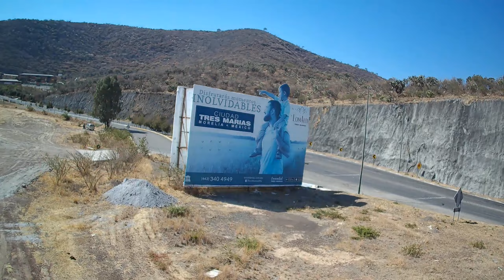Probando la SJCAM C100+ 2K at 25Mbits estabilizado on, de la cámara sin cambio al video.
Vuelo usando la SJCAM C100+
Directo de la cámara sin ningún cambio, solamente se añade la música.
Estabilizado  encendido, WDR encendido,  a 2k 30 fps
Equipo/Gear:
Frame: Anniversary Special Edition Martian 215
Motores: 2 EaglePower  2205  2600KV & 2 Racestar
FC: SPracing F3
BetaFlight 4.0x
ESC: Flycolor Fairy Series BLHeli 20A
Propelas: DYS 5040 3-blade
Cámara FPV: Cheap China
LIPO: 4s NHL
Radio: Jumper T12
Googles: Eachine EV100 with Diversity module Pro58Rx
Record camera: SJCAM C100+